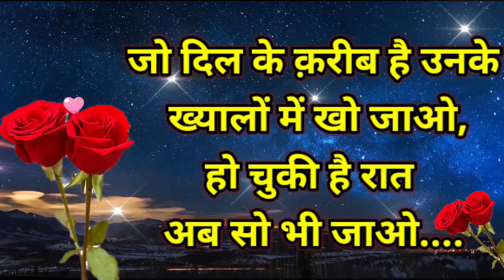GOOD NIGHT LOVE MESSAGE WHATSAPP STATUS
health and fun life
night status

1) Arjun Chaal Powder
2) Arjun Chaal Powder
3) Mishri (Khadisakhar )
4 ) Best Organic Honey
5 ) Dexorange Syrup Bottle
6 ) Organic Soap